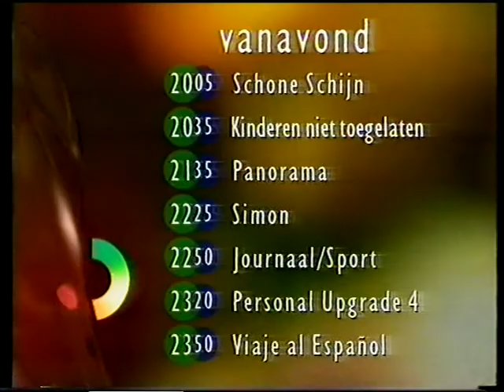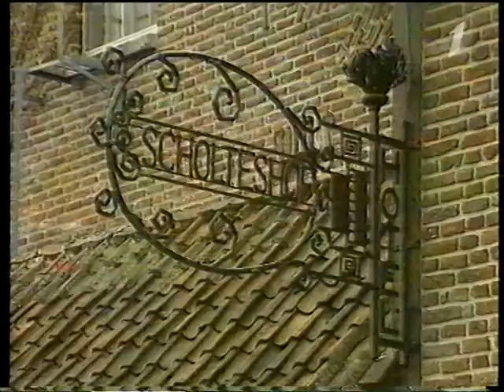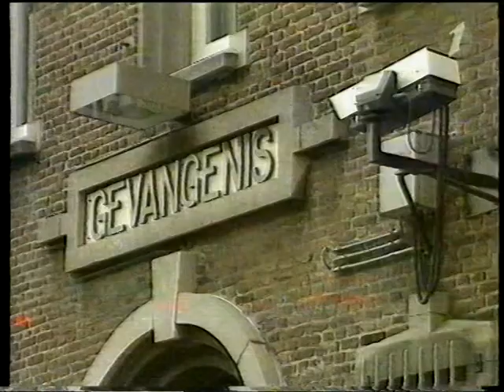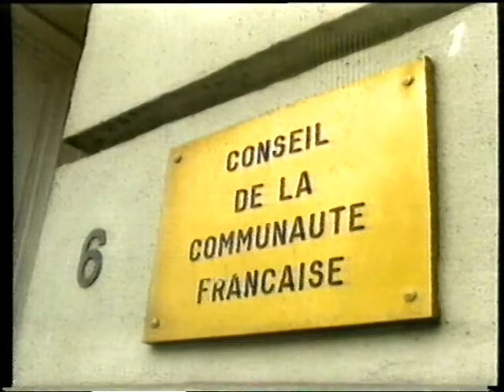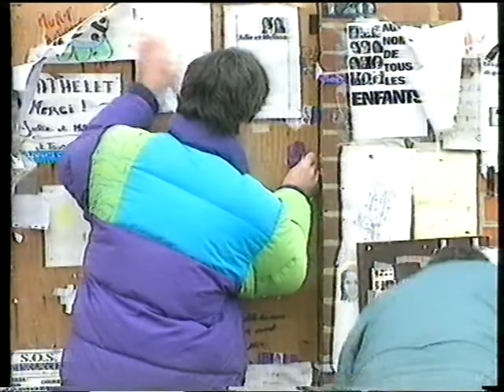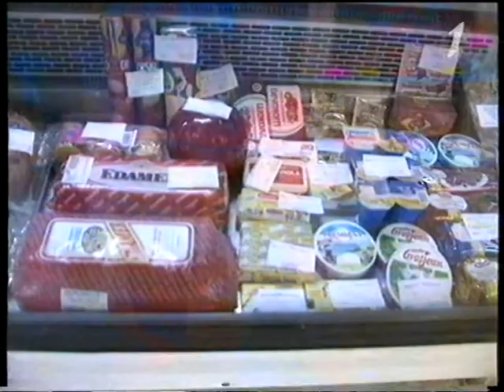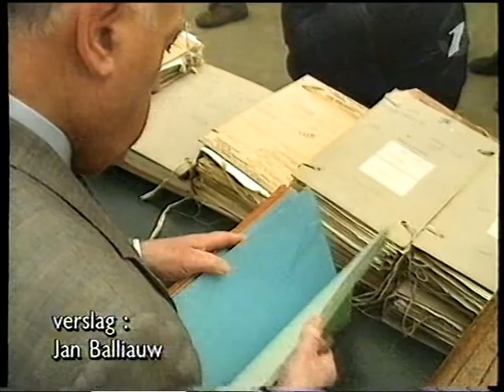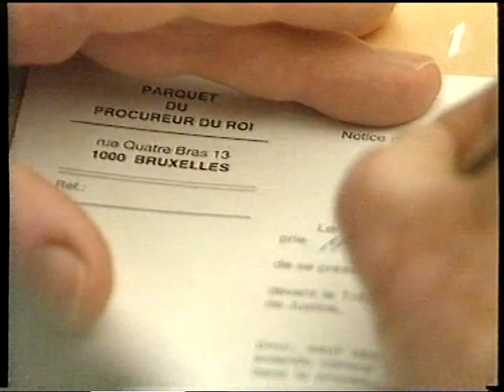BRTN Journaal 21.11.1996: de zaak Di Rupo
Het volledige BRTN journaal [dus ook alle andere onderwerpen van deze uitzending kunt u bekijken, indien u dat wenst] van donderdag 21 november 1996 dat grotendeels in het teken stond van de vermeende betrokkenheid van toenmalig vice-premier Elio Di Rupo bij een pedofiliezaak.

*** Hoewel het uit de eerste ca. 10 minuten van deze journaaluitzending helemaal nog niet zo duidelijk blijkt [het is omzeggens een sterk staaltje BRTN-journalistiek met, zeker voor die tijd, nogal veel 'VTM-allures'], bleken deze geruchten achteraf - voor alle duidelijkheid - dus compleet VALS en ONWAAR te zijn en berust op nonsens en verzinsels bedacht door één individuele fantast;

Gelieve met deze informatie dan ook rekening te houden alvorens hier onnodige, van de pot gerukte en kwetsende commentaren neer te zetten, dank ***

We zitten namelijk met deze journaaluitzending in de (zeer nabije) nadagen van de affaire Dutroux en de algehele sfeer die er toen hing was daar dan ook naar...

Voor de volledigheid nog even meegeven dat het journaal gepresenteerd wordt door Sigrid Spruyt en het beetje sportnieuws aan het einde wordt gebracht door sportjournalist Louis De Pelsmaeker

Datum: donderdag 21 november 1996, BRTN TV1

Bron: Betamax